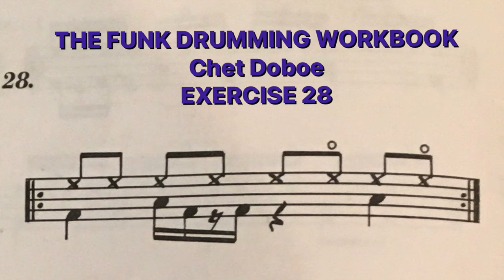Exercise 28 at 111 BPM from the Funk Drumming Workbook by Chet Doboe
Today, I drop the rest of my short funky clips.  I’m rethinking presentation of this type of material.  Maybe someone had a suggestion on how you’d like to see short lesson or groove idea?

Chet Doboe is the musical director and arranger/composer for the Hip Pickles Drum Band from Long Island, New York. With Hip Pickles, Doboe facilitates interactive drum performances for major corporations as well as for schools.

He has written twenty books on various topics of drumming and contributes articles to Modern Drummer and Percussive Notes.  Notably the Funk Drumming Workbook is one of his best works (in my humble opinion)!

Doboe has performed on stages throughout the United States, Puerto Rico, Canada, and the United Kingdom. Additionally, he has performed at the opening of the UN Peace Summit, the United States Open, the Modern Drummer Festival, PASIC, the Montreal Drum Fest, and on numerous television shows.

Studio A Basic Equipment:
Gretsch - 8x10, 8x12, 14X14, 14x20
Noble & Cooley SS - 5x14
Paiste - 15" Giant Beat HH, 20" Giant Beat Multi, 22" 2002 Ride, 18" Giant Beat Thin

Presonus StudioLive 24.4.2
Seventh Circle Audio Mic Pres (2- J-99, 1 N72, 1 A-12)

OH - SM 81 pr into J-99s
Snare - SM 57 into N-72
Kick - Beta 52 into A-12
Tom 1 - e604 into Presonus
Tom 2 - e604 into Presonus
F Tom - e604 into Presonus